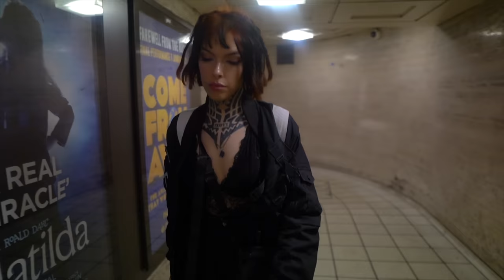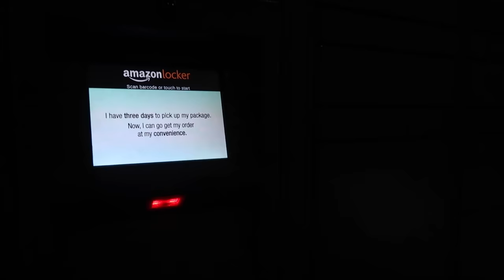being a tattooed model in london …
who doesn't love some tomb raiding adventure!! Come with me to get a paris tattoo, move to an apartment in london, and model for a photography event!

Tattoo Artist: @Johnnygloom